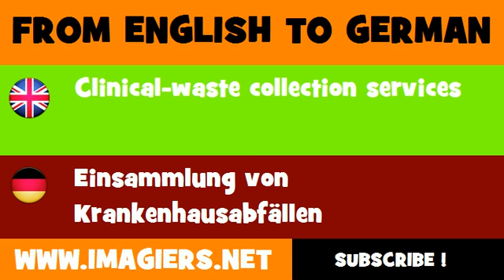FROM ENGLISH TO GERMAN = Clinical waste collection services